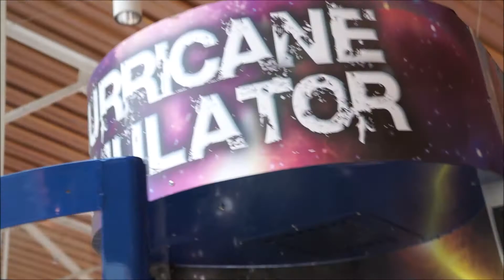Hurricane Simulator at the California Science Center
So fun we did it 3 times!